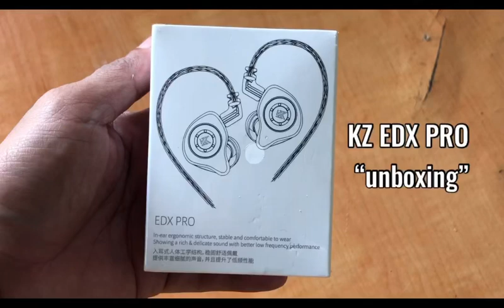Kz edx pro ( unboxing )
Kz edx pro clear color unboxing